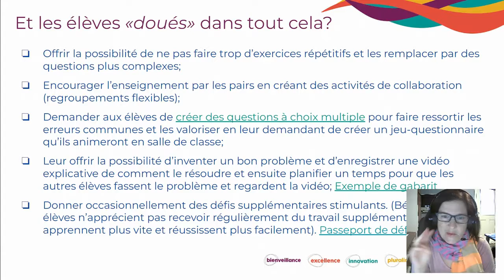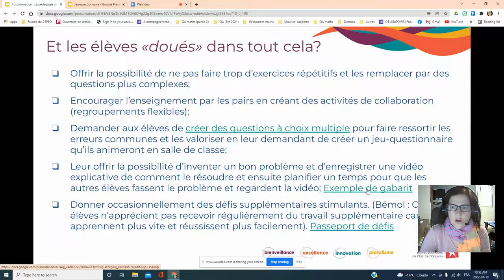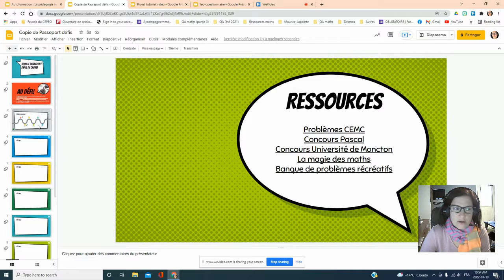Enrichissement pour élèves doués